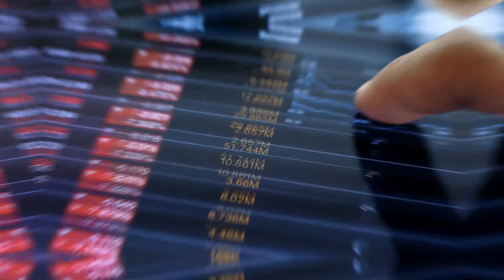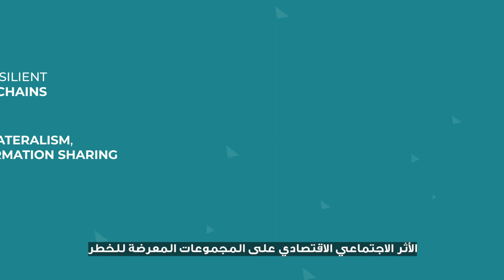T20 Saudi Arabia Task Force 11: "COVID-19: Multidisciplinary Approaches to Complex Problems"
A short video outlining the priorities and scope of T20 Saudi Arabia Task Force 11: "COVID-19: Multidisciplinary Approaches to Complex Problems". For more information on T20 Saudi Arabia, please